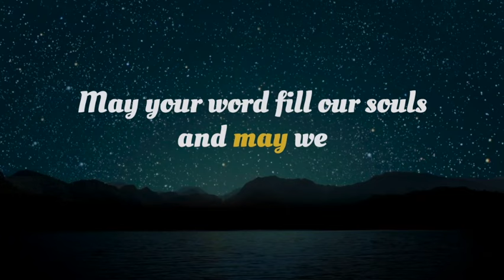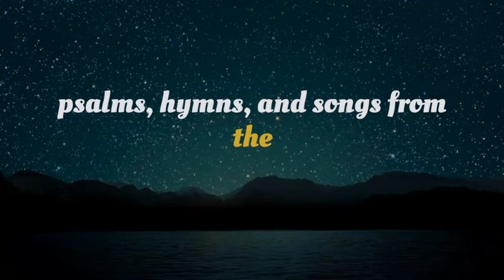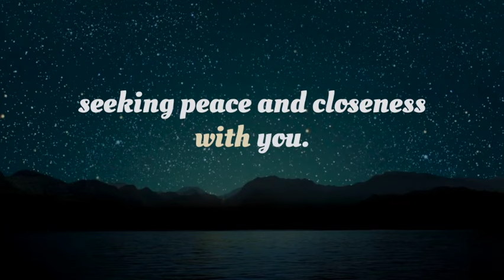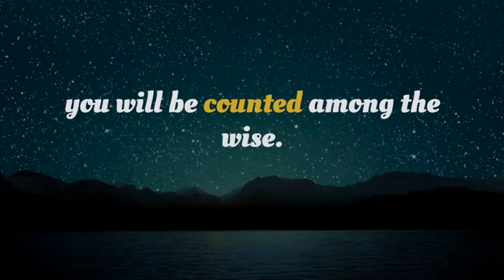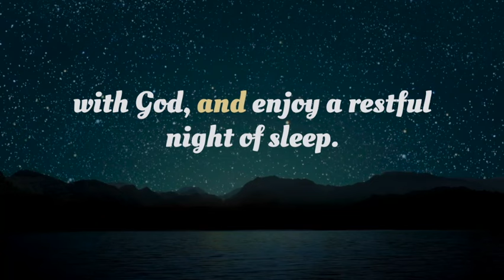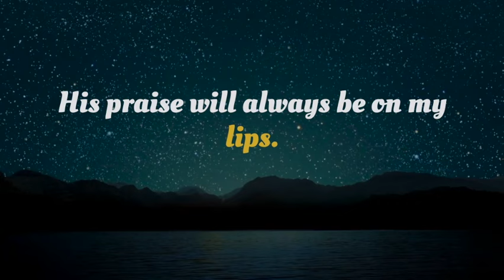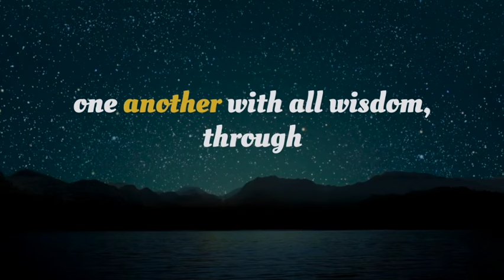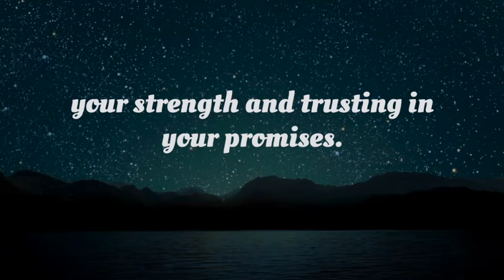Bedtime Bible Meditation For Deep Sleep | Verses From Psalm & Proverbs | Soothing Scripture Reading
** No mid-video ads ever **

In this video, we'll be exploring Psalms and Proverbs verses, which are some of the most calming, reassuring and tranquil verses of the scripture to help you relax and drift into a deep sleep. The gentle, smoothing ambience music and the calming voice of the narrator will help you unwind and forget about the stress of the day — and leave all your worries and anxieties to God.

Whether you're dealing with anxiety, insomnia, or just need a little help relaxing before bed, this video is for you.

Press play, close your eyes, and let the Bible transport you to your dreamland.

According to meditation research:

84% of Christians who meditate at least weekly have the strongest faith in God, 81% of Christians who meditate at least weekly experience God's peace the most.